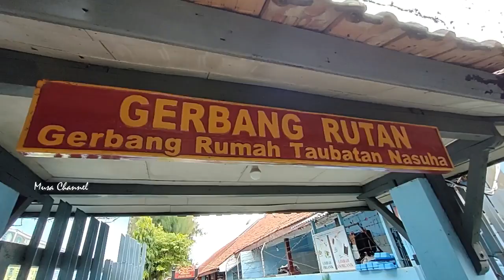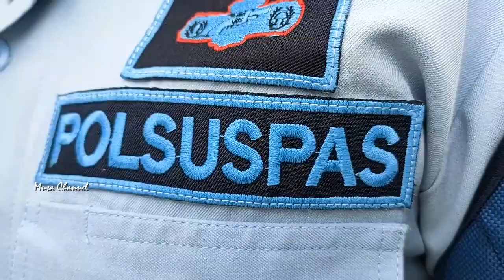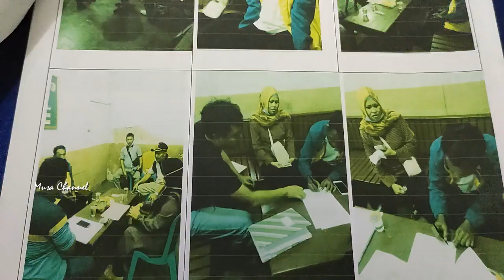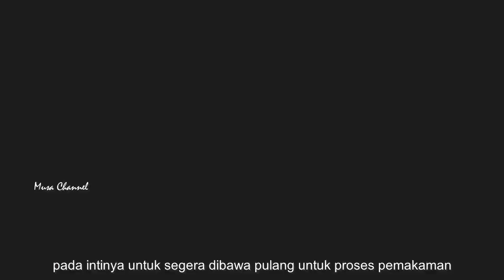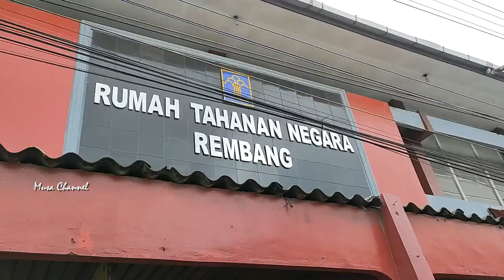NAPI DI RUTAN REMBANG MENINGGAL DUNIA, ORANG TUANYA DATANG DARI KEBON JERUK – JAKARTA BARAT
Rembang – Seorang Napi di Rutan Rembang, Jawa Tengah meninggal dunia. Korban berasal dari Kebon Jeruk, Jakarta Barat.

Sebelum berada di Rutan Rembang, ia sempat berkali-kali dipindahkan dari beberapa Lembaga Pemasyarakatan (Lapas), karena alasan over kapasitas.

Seperti apa kronologis kejadiannya ? (Musyafa Musa).